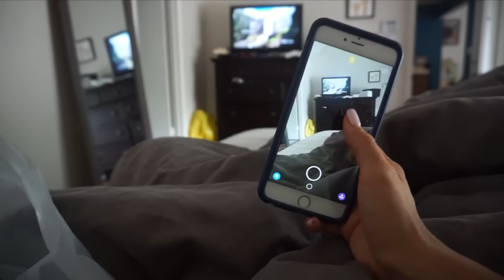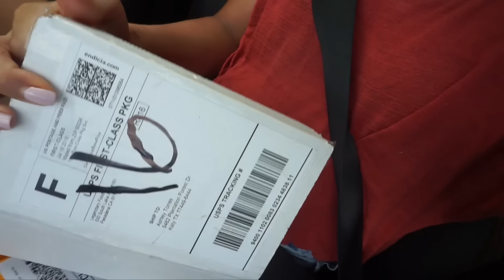Day of Surgery Pre and Post: Highly Medicated living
These last couple of weeks have been extremely crazy! you know me, I had everything planned for us to move, and then t he meetup... Well, breaking a bone was never on the agenda! Thanks for sticking with me as I continue to share my crazy life.

PS. This video has a lot of cuts because of the background music in the hospital! hope you enjoy!